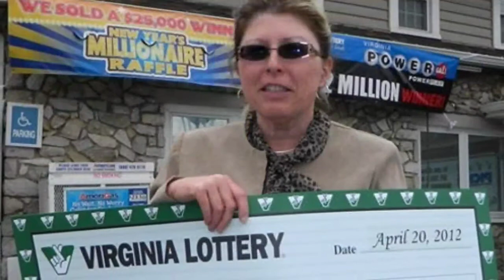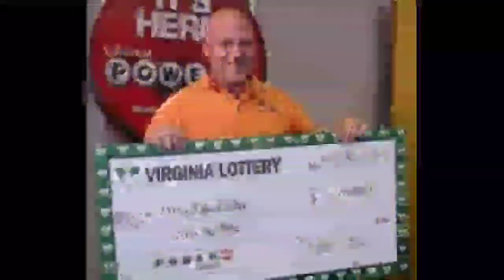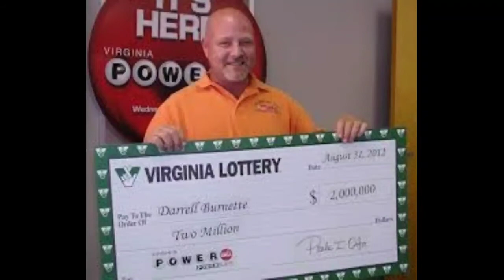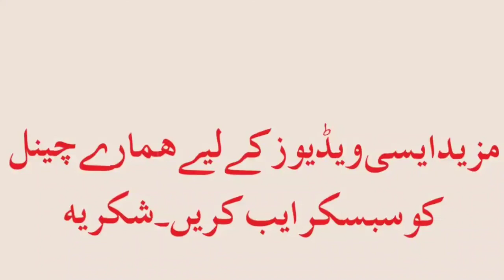5 most Luckiest people in the world 2021 // by Top 5 things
i'm the luckiest man in the world to have you
i'm the luckiest man on the face of the earth
luckiest man on the face of the earth speech
the luckiest man on the face of the earth
1939 luckiest man speech
1939 luckiest man on the face of the earth speech
the luckiest man 2003
the luckiest man 2008
the luckiest man (2005)
luckiest man alive 2014
luckiest man alive 50 cal
9gag luckiest man alive
the luckiest man alive 911
9gag luckiest man